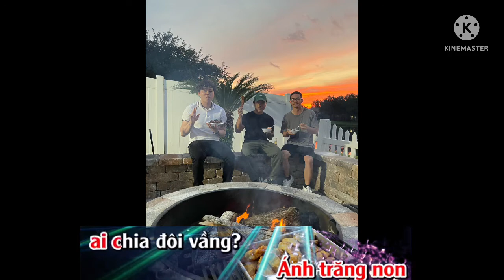Karaoke Nửa vầng trăng Remix￼